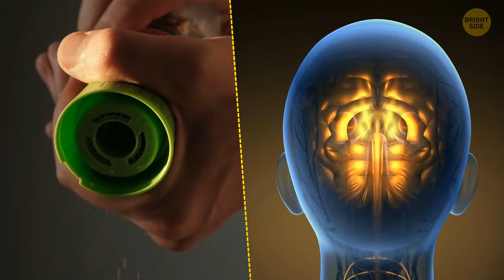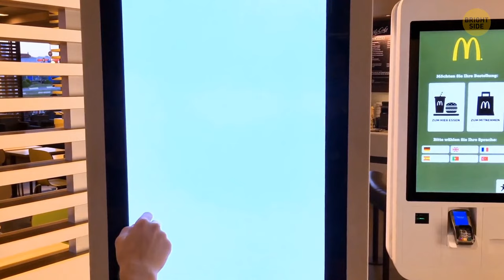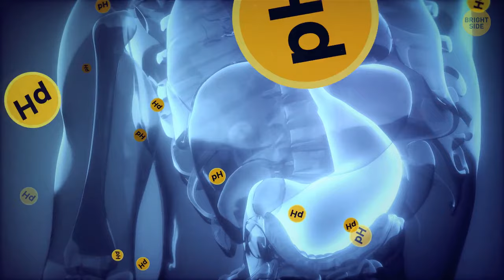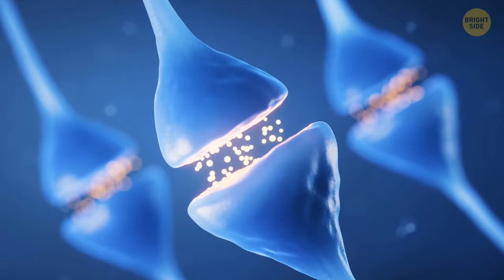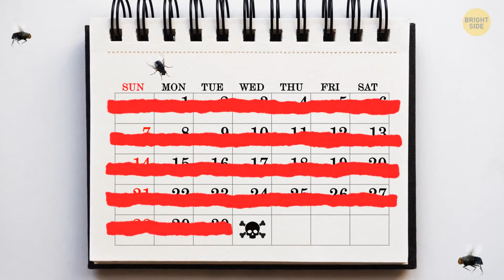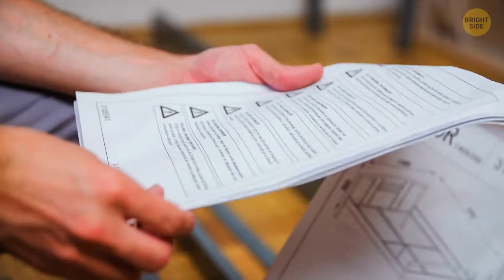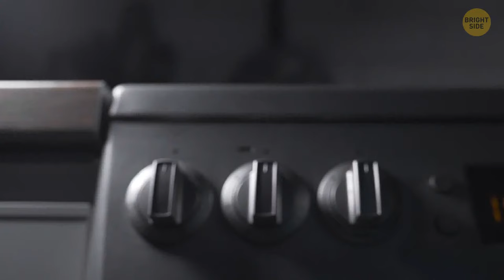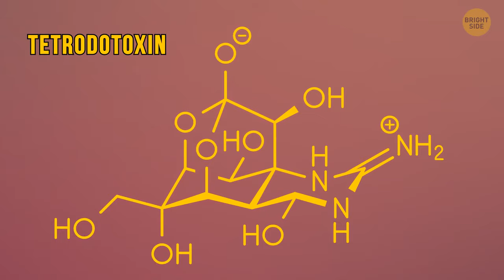Unexpected Combos Sound Bizarre Until You Try Them + Other Foodie Tips